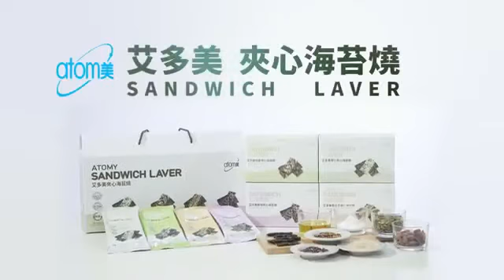外銷新加坡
Line：ch5933
微信：atomy5933